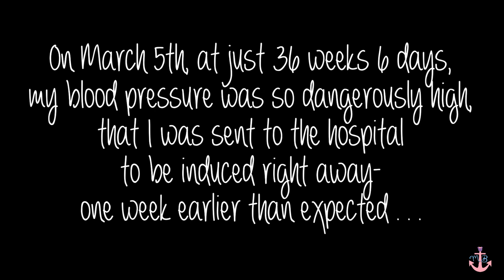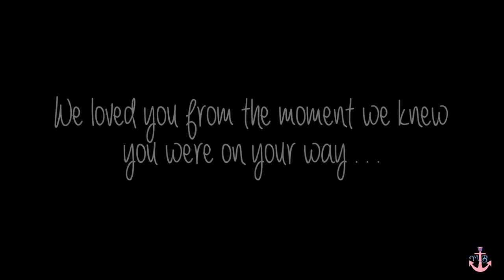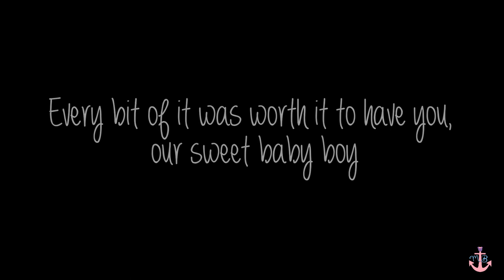Welcome Baby Sullivan! Positive C-Section Birth Vlog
Our third and final baby was born on March 8th, 2018 and I finally finished his birth vlog and wanted to share it with you!

I had a high risk pregnancy due to an autoimmune disorder, gestational diabetes, and gestational hypertension that was beginning to progress into preeclampsia. We planned for an induction at 38 weeks, but that all changed when I went to my routine prenatal appointment and my blood pressure was extremely high- so high that it was very dangerous for both me and the baby, so my doctor wanted me to go to the hospital to be induced right away!

Because I had a successful VBAC (Vaginal birth after cesarean) with our daughter, my doctor was confident that the induction would work and I would be able to successfully have another vaginal birth. But because there was still a (very small) risk of uterine rupture (and that increases with induction) my doctor did not want to be too aggressive with the induction so that we would both be safe. So it was intentionally a very slow and gradual process, which ended up taking four days total- we started the induction on Monday, and baby Sullivan was finally born very late at night on Thursday at 37 weeks 2 days! We were very well taken care of and even though I was not able to achieve another VBAC as I had hoped, I was still able to experience a very positive, peaceful, reverent, and beautiful birth where I felt empowered and respected. Because Sullivan was born early term, we did have some struggles with feeding which worsened his struggles with low blood sugar, but we were able to overcome them and finally take him home that Sunday evening.

Since this process was so very long, I edited this highlights version of his birth story to share with you the beautiful moments surrounding my labor and delivery, and the first couple of days after his birth until we got to bring him home. These sweet moments will forever be so precious to me, especially seeing my other two children meet their baby brother for the first time and just love on him the way that they did. We were also blessed to have Justin's grandmother there to help out, and an amazing birth photographer to capture these incredible moments!

My name's Angel! I'm a Navy wife, Mom of three, and this is my Mommy channel, where you'll find all kinds of mom and military related videos!

»I N Q U I R E

Canon G7X Mark II: goo.gl/icCK7n
Extra battery & Travel Charger: goo.gl/rTRSmF
Corel Videostudio: goo.gl/XdmGJR
Dolica ST-500 68-Inch Lightweight Tripod:
goo.gl/BixMqQ
Neewer 600W 5500K Photo Studio Day Light Umbrella Continuous Lighting Kit: goo.gl/J63S2c
Cali Pro Gear Flexible Tripod: goo.gl/Cy7dNb
SanDisk Ultra 32GB Class 10 SDHC Memory Card:
goo.gl/PnF5eT
Seagate Personal Cloud Home Media Storage Device 3TB:
goo.gl/phh3C7
Waterproof Action Camera: goo.gl/kDbLp6

»R E C O M M E N D E D   P R O D U C T S

"Endless 1" by Peter Sandberg
"Solo Piano Hymn" by Gavin Luke
"Mysterious Grand Piano 10" by Jonas Elander